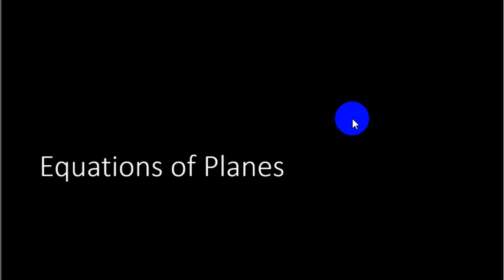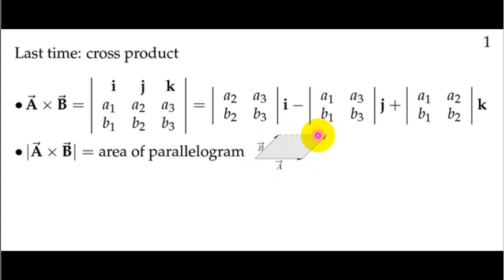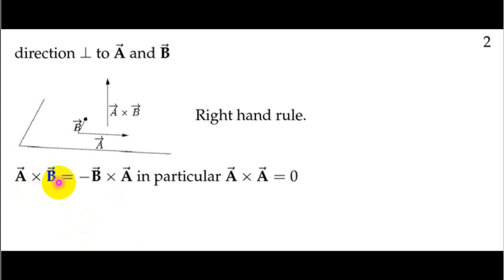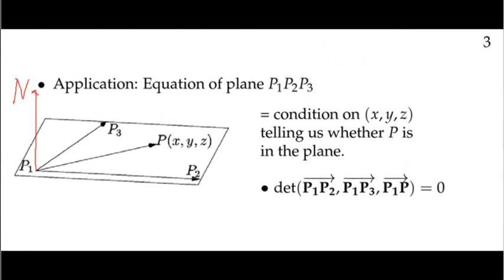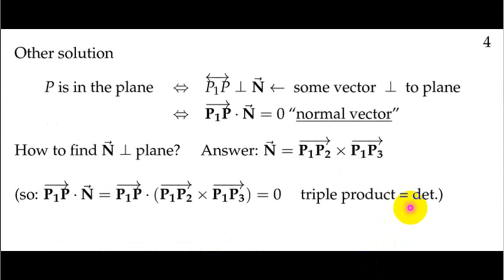01 A 08 Equation of Plane